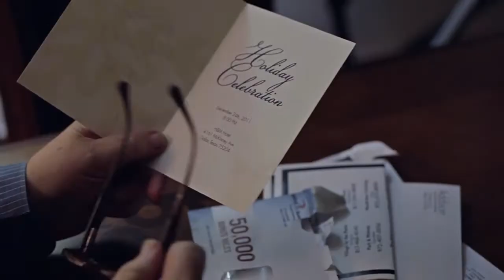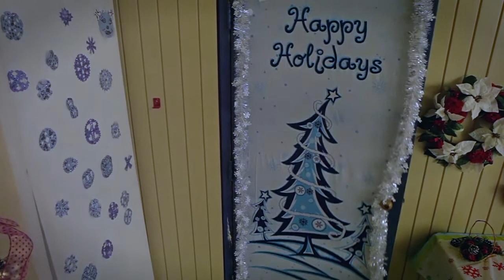Desperate Measures: A Holiday Story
When times are tough and tensions run high, something as innocent as a party invitation can propel a man down an unexpected path.

"It's both weird and heartwarming all at the same time"
                       - Andrea Grimes, Dallas Observer

Christmas with a twist... Or a twist off!!

"Occupy" this space if you really want to make a difference.

Not your average holiday story.

A Christmas wake up call.  Dramatically gripping - and then - a jolly jolt at the end.

Gets your perspective right for the season.

A Christmas story that resonates. In touch with what's really "going down", with the populace.

Special thanks to those who VOLUNTEERED their talent, time and resources
to produce this public service announcement for the Volunteer Center of North Texas:

Creative and Production

Holmes Millet Advertising / HM4 Productions

Directed by Scott O'Reilly
Written by Jeff Millet
Produced by David Holmes

Cast:
Rodger Boyce
Claudia Barcelo
Catherine DuBord
Terrance Eason
Kimberly Fiddes
Justin Labosco
Doug Miller
Jessica Renee Russell
Montgomery Sutton
Eric Vale
Farah White
Tonja Millet
Kendra Wilson
And the kids at the Bataan Community Center
Individuals and Organizations

Volunteer Center of North Texas:
Julie Thomas
Vangie Garza
Sarah Griffin

The Bataan Community Center:
Sophia Cordova
John Sanchez
Hannah Marsh

Mary Collins Agency:
Mary Collins
Kim Trusty
Alice Galipp
Sara Rhodes

1°PR:
Teri Daley

Global Import Cars:
Jason Wynn

Sendera Title:
Charles S. Brown
Melynda Gattis

Crew:
Nick Sherman - Assistant Camera
Jeff Hurst - Gaffer
Velma Puente - Hair & Makeup
Philip Moore - Graphic Design
Tom Miller - Graphic Design
Sean Moubry - Interactive
Jackson Millet - Production Assistant

Special Thanks:
James Neel Music House
MLD Equipment Rental, Inc.
DMC Properties
Max Millet
Jon and Jenni Millet
Helga and Forrest Clark